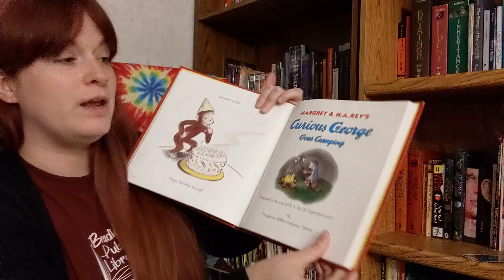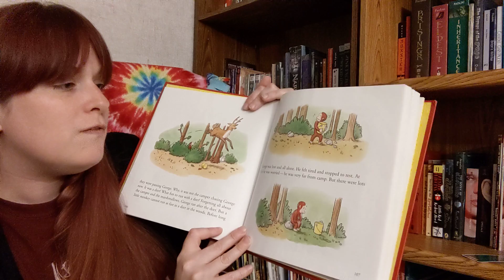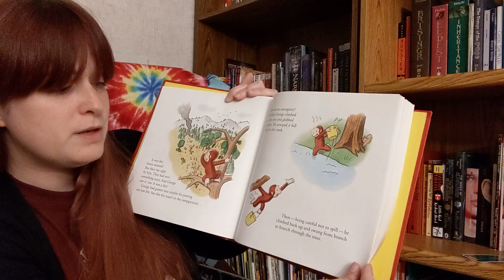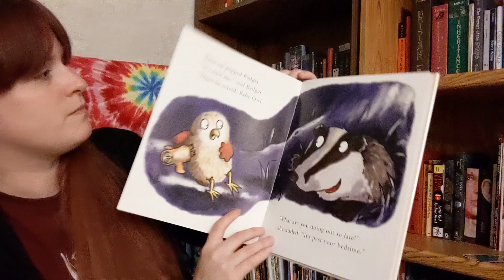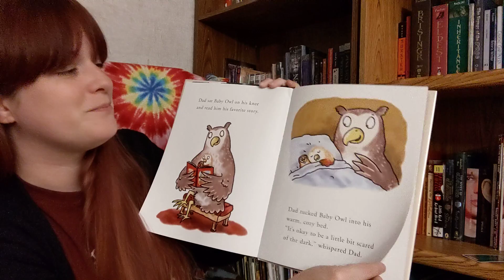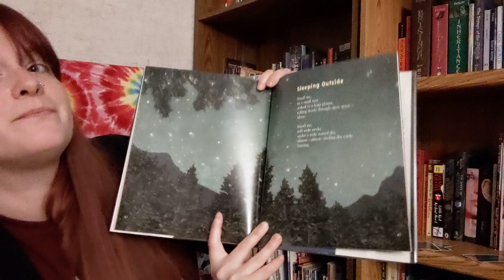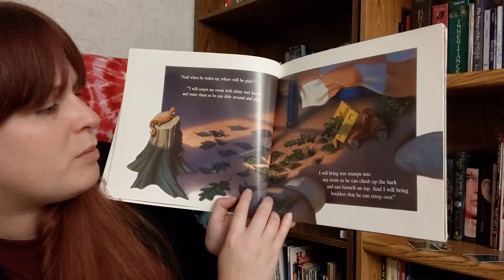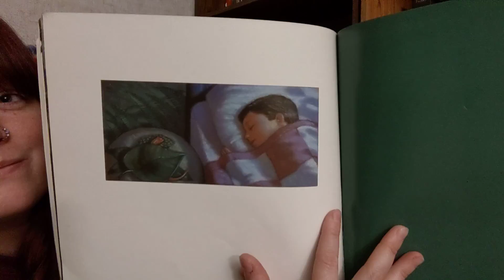Pajama Story Time Week 3- Fall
Join Ms. Katelyn for this week's Pajama Story Time.